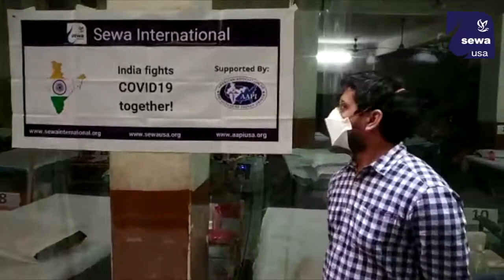Thanks to American Association of Physicians of Indian Origin (AAPI)